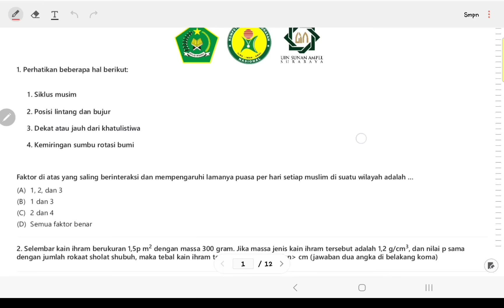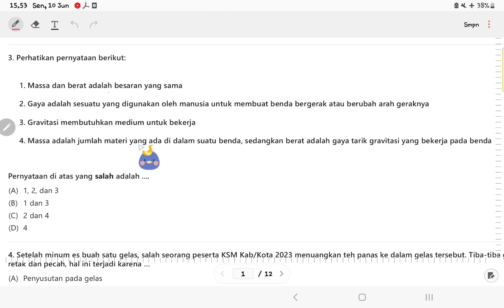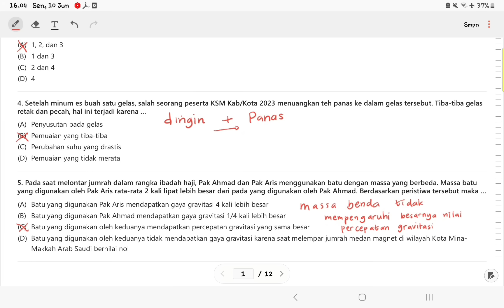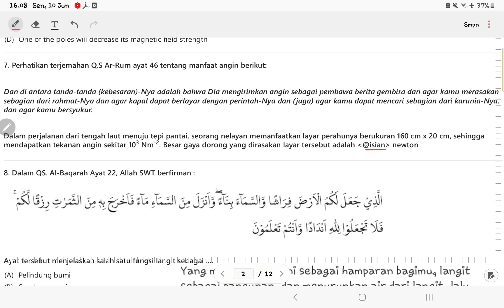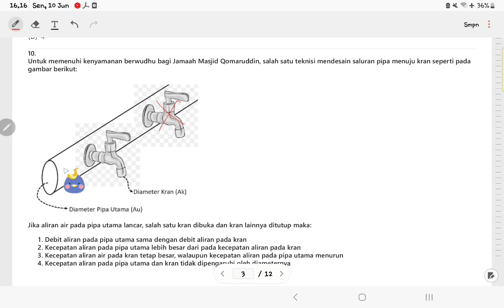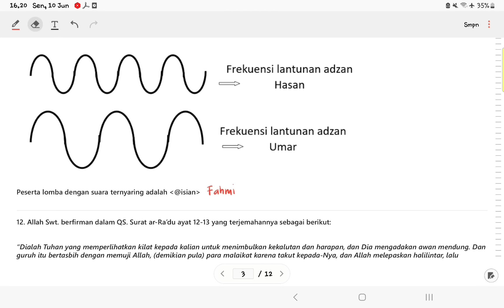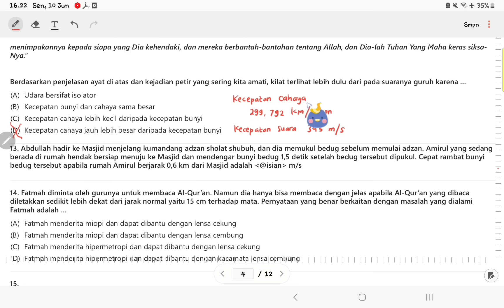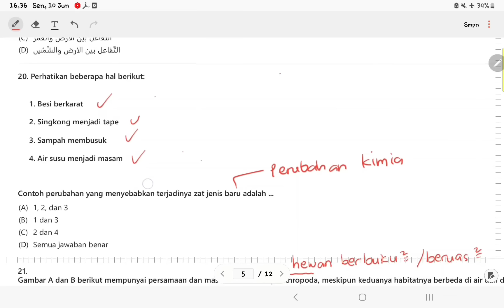KSM 2024 / PEMBAHASAN LENGKAP SOAL KSM MI IPA TINGKAT KOTA/KABUPATEN. PART 1. SOAL 1 SAMPAI 20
Berikut video pembahasan soal ksm ipa MI 2024 dari referensi soal KSM 2023 Asli